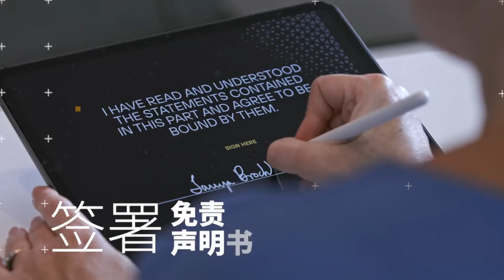GoAirborne Indoor Skydiving in Macau (China) - 2022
To find out more about this wind tunnel, bodyflight and the world community of indoor skydiving